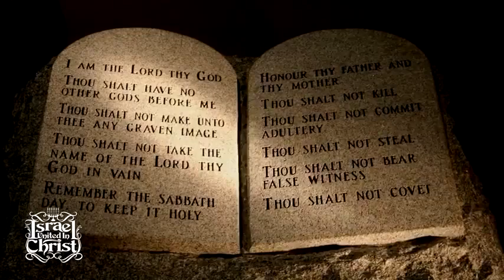IUIC | Water Baptism